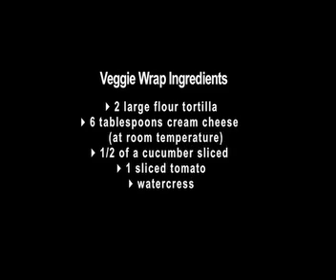Kids Can Cook Veggie Wrap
Jr Chef Rachel make a veggie wrap!